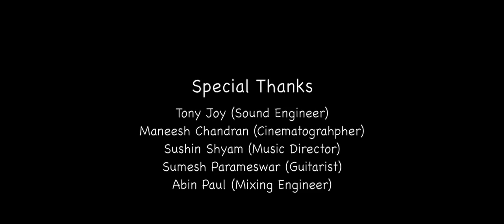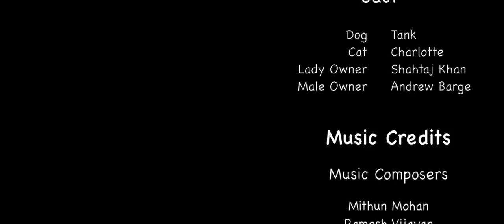I Miss You Official |AWARD WINNING Music Video | R&M Productions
Love makes everything 'PAWS'ible ...

"I Miss You" - the story of two inseparable souls, Tank and Charlotte.  Circumstances separate them miles apart but will that be the end of this adorable tale?

Video Credits:
Concept, Script and Director - Ramesh Vijayan
Actors: Tank (Dog), Charlotte (Cat), Shahtaj Khan (Lady owner) & Andrew Barge (Male owner)
Storyboard - Archana Madhu Kumar
Cinematography - Manik Bejjenki, Jaikumar Pettikkattil, Abishekh Satheesh & Ramesh Vijayan
Drone - Glen Fagin
Additional Footage - Andrew Barge
Editors - Drew Martinez, Rence Ambrose & Ramesh Vijayan
Colorist - Roy Sun

Mixing Engineer - Raz Kllinghoffer (LA)
Mastering Engineer  - Tony Joy (LA)

Poster Design - Steve N.
Title Font Design - Sneha Kalra